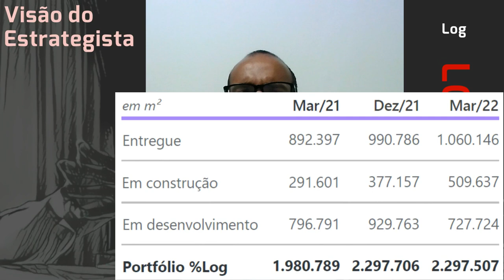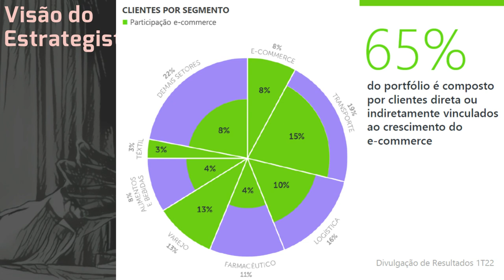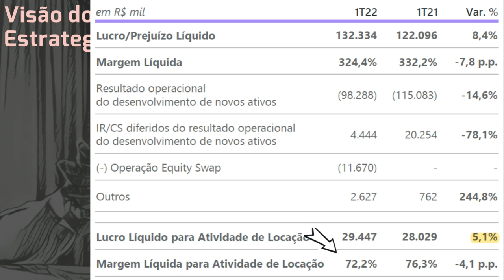29.04.2022 - Visão do Estrategista - Resultados Log 1T22 - LOGG3